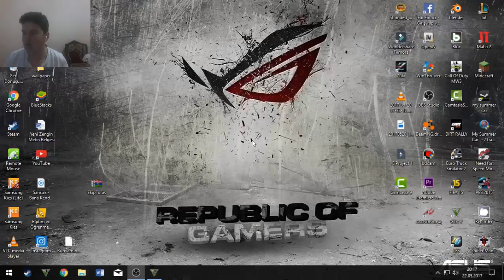Grand Theft Auto V Oynuyoruz Bölüm -1- Askeri Üste dalma😂😂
Uzun bir ara sonra aboneleriyle tekrardan youtube  a geri dönen youtuber Grand Theft Auto V ile abonelerini tekrardan mutlu etti